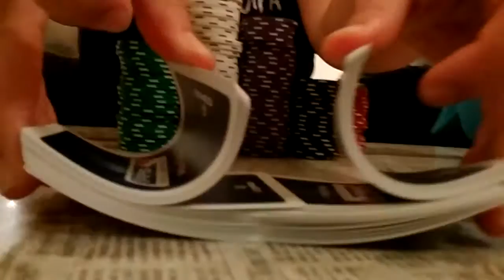Head'up, all in. Mi jöhet még?!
Ez volt az utolsó kéz?

Ilyen (is) volt a KAPSZ Trophy megkésett őszki kiadása a Bulgakovban... :)